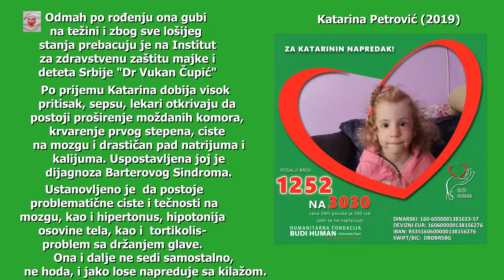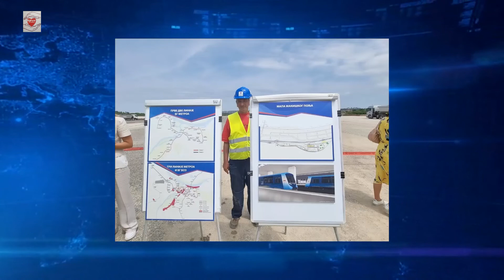IZ DANA U DAN Humana Tv plus Lapovo 23.05.2022